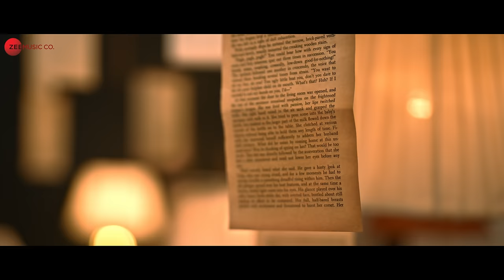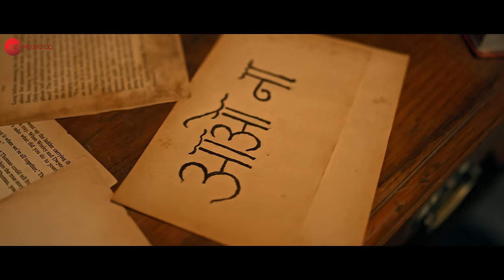Aao Na - Jeet Gannguli | TNT | Zee Music Originals | Love Song 2023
Song: Aao Na
Singer: Jeet Gannguli
Lyrics: TNT (Tripurari Nath Tiwari)
Music Producer: Aditya Dev
Mix & Master: ADM Studio

Video Producer: Narendra Mohan Films
Director and DOP: Dhruvnetic
Concept and Visualization: Rhythm Sanadhya
Executive Creative Producer: Rhythm Sanadhya
Associate DOP: Manoj Yadav
Dop Asst: Satyam Shivhare
Production Designer: Quincy Sanadhya
Set Decorater: Twinkle Tanwar
Art Director: Chhannulal (Amit)
Mistry: Anil Vishwakarma
H. Carpenter: Mahatim Vishwakarma
H. Painter: Manish kumar
Line Producer: John Panjtan
Production Manager: Faiyaz
Still Photographer: Ravindra V Koree
Editor: Pankaj Sharma
Post Production Studio: Dreamtone Studio
Colourist: Prashant B Dhotre
Post Producer: Alpa Thakkar
Makeup and Hair: Manisha
Costume: Victor and Sohail
Camera: Aarzu Media
Lights: Rahul Yadav (Shenoy Lights)
Spot: Prabhat & Team
Posters: Avish Patel

Lyrics:
आओ किसी पल में
ख़्वाबों से निकल के

आओ ना.. आओ ना.. आओ ना.. आओ ना.
ओ सजन.. ओ सजन..
साँसों में यूँ आके ढल, जाओ ना.. जाओ ना
आओ ना.. आओ ना..

दूर नहीं जाओ यूँ हो ख़फ़ा..
तेरे बिना अब जीना भी क्या..
ज़रा पास आओ मेरी वफ़ा..
आना भी तो, दूर  जाना भी क्या
चाहा ना कोई तेरे सिवा,
मेरा इश्क़ तो, दिल ये तेरा..